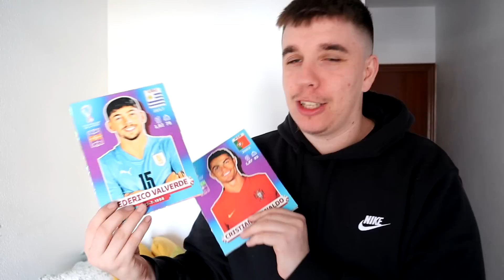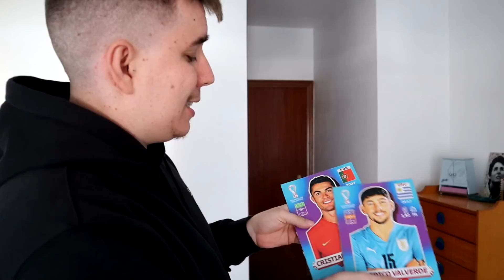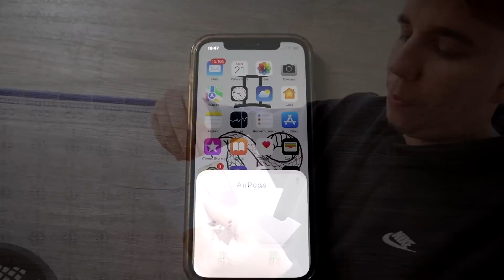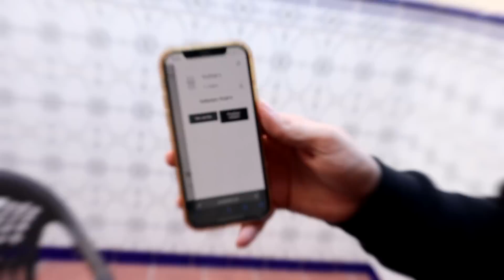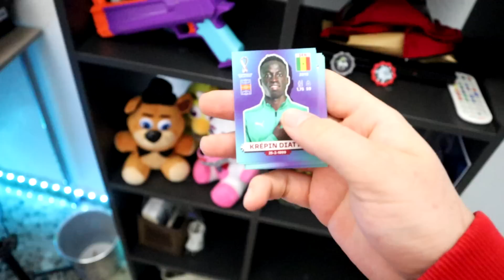CONSEGUÍ un MEGA SOBRE PERSONALIZADO del MUNDIAL de QATAR!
➡️ DATE PRISA QUE LA OFERTA SE ACABA!!

⚠️ CONSTRUÍ un MEGA SOBRE PERSONALIZADO del MUNDIAL de QATAR!